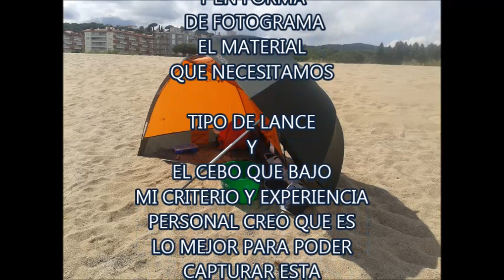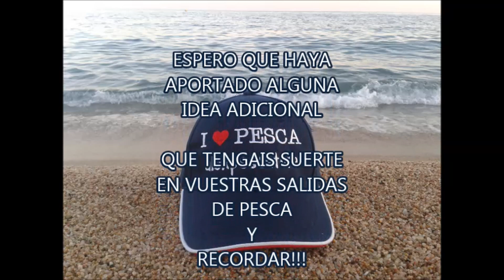PESCA DE MABRAS O HERRERAS A OTG POR ALEXPESCATORE 3ª PARTE